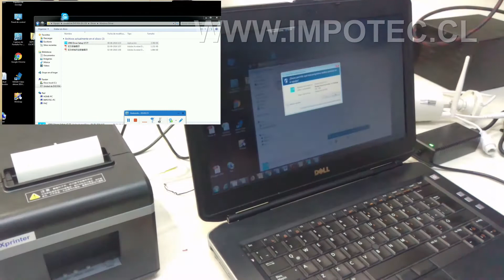Configuración Impresora 80mm Boletas XP-N160 II